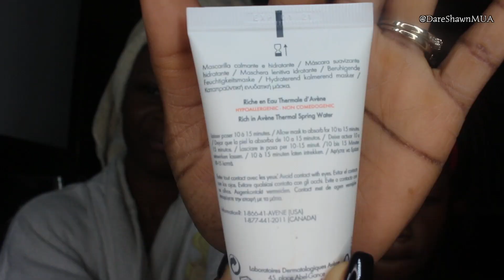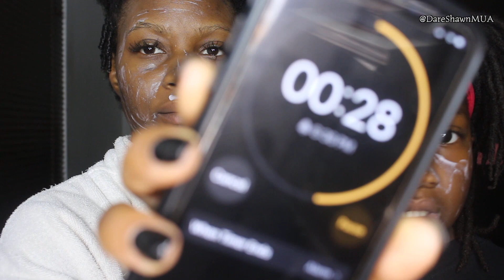10k Subscribers | Starter Locs + Masks with my daughter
▪️LEARN HOW TO APPLY YOUR MAKEUP LIKE A PRO IN THIS STEP-BY-STEP ONLINE COURSE (Only $27)▪️